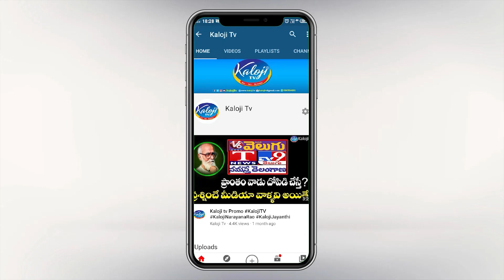10 ఏండ్లు ఏం పీకినర్ కాల్వ సుజాత ఫైర్ | Kalva Sujatha Fire On Liqour Scam | MLC Kavitha | Kaloji TV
10 ఏండ్లు ఏం పీకినర్ కాల్వ సుజాత ఫైర్ | Kalva Sujatha Fire On Liqour Scam | MLC Kavitha | Kaloji TV

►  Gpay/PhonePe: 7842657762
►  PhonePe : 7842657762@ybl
►  Gpay : kalojitv@okicici